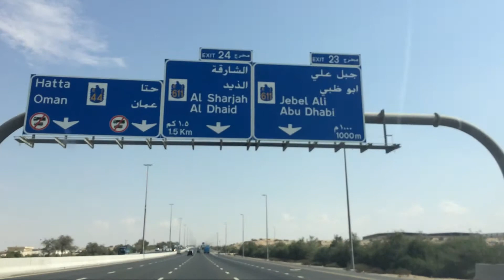Road Trip to Al Ain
Here I am driving to Al Ain to visit the Unesco World Heritage Site.

This is one of the special places to visit in UAE the only world Heritage landscape.

Al Ain, also known as the Garden City due to its greenery, is the second largest city in the Emirate of Abu Dhabi and the fourth largest city in the United Arab Emirates.